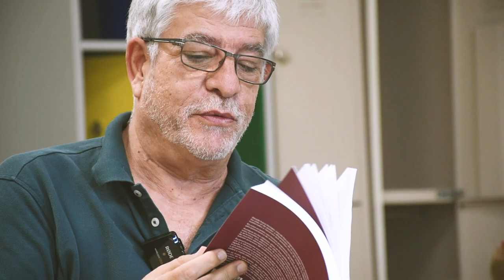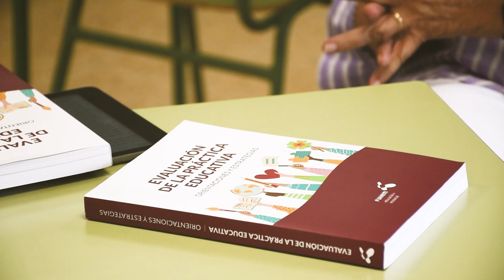Conversaciones con... Elena Martín Ortega: "Evaluación de la práctica educativa"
Veinte minutos de conversación explican la necesidad de asumir una evaluación formativa que mejore los procesos educativos. Esperamos que nuestra experiencia inspire e impulse a otros centros.